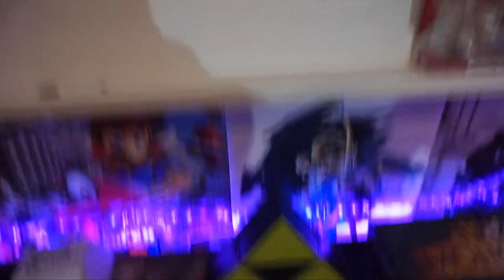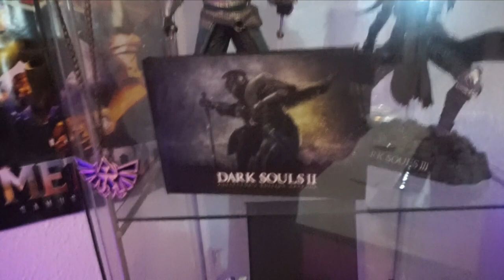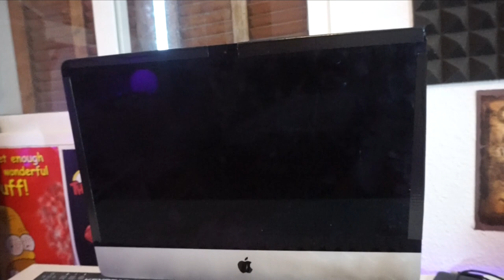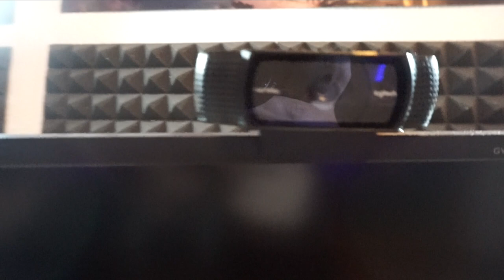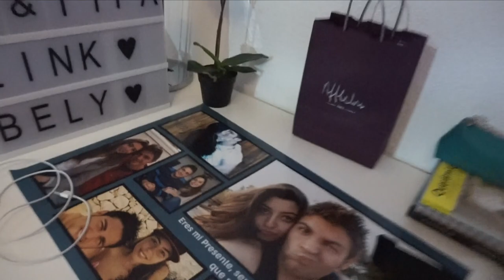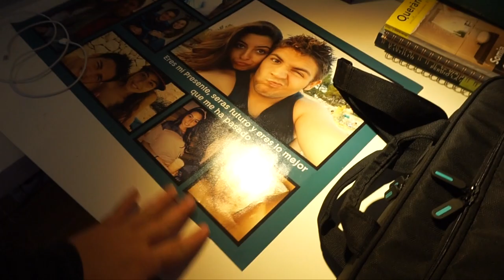SUPER SETUP GAMER 2017/2018 | ESPECIAL NAVIDAD | BY STIFLERWOLKER